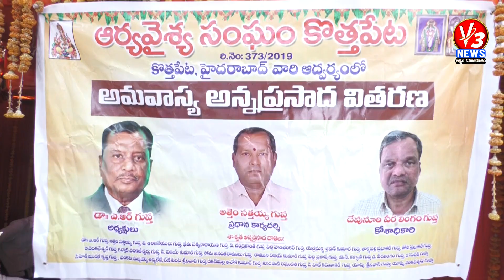ఆర్యవైశ్య సంఘం కొత్తపేట అద్వర్యం లో అమావాస్య అన్నప్రసాద వితరణ ఎ.ఆర్.గుప్తా ||V3 news ||V3 news live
ఆర్యవైశ్య సంఘం కొత్తపేట అద్వర్యం లో అమావాస్య అన్నప్రసాద వితరణ ఎ.ఆర్. గుప్తా